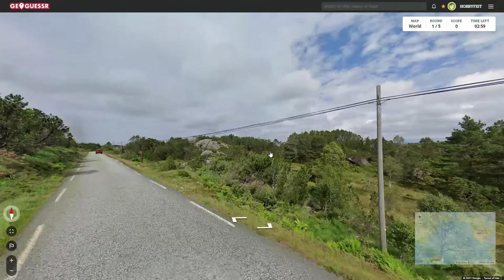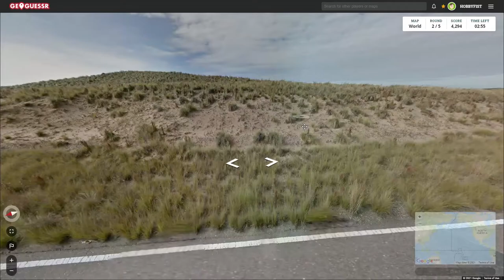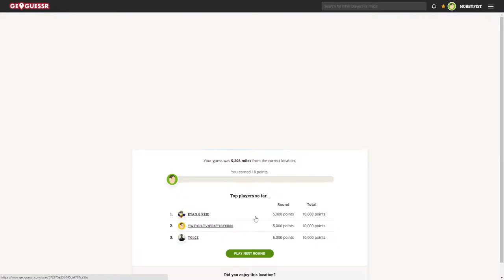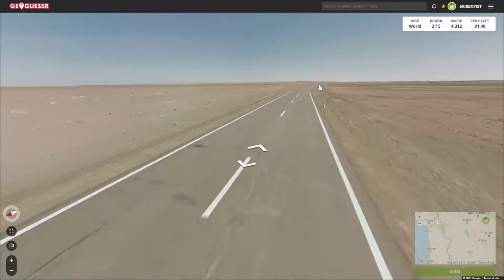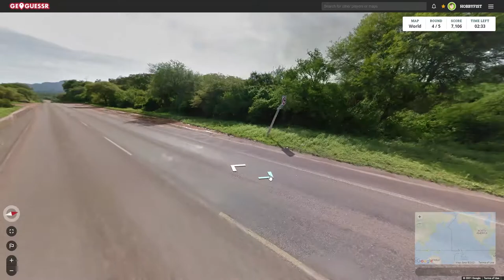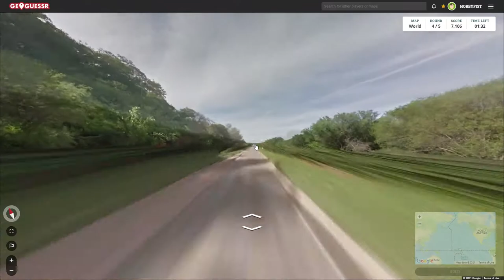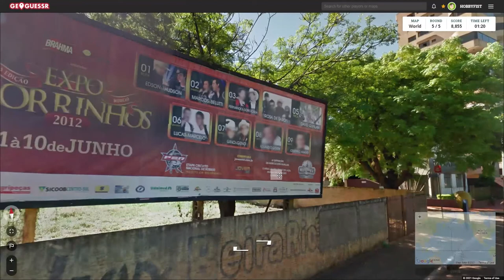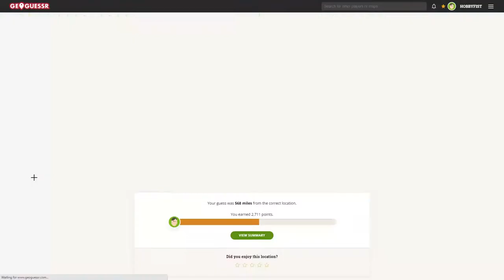Hobbyfist Geoguessr- [Part 457] Hyde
A meanie